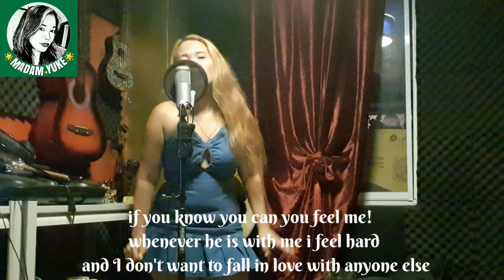At kung kaya kung ibalik-Starting over again(Parody)MadamYuke